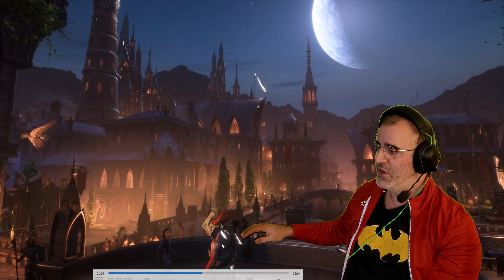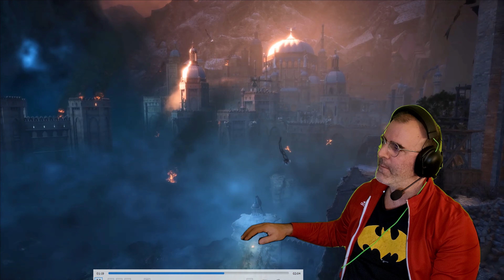Dragon Age Official Launch Trailer Reaction | I'm always Ready For A Good Laugh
The game is 5 days away & I just learned that it will NOT be on game pass lol
Where did I hear that it was going to be there on day 1.
Oh well, I'll wait for a sale, it won't take long.
Anyway, if you like Veilguard trashers, I very much recommend  checking out @nuhre she was who inspired me to make this video. She is funny & entertaining with great points about gaming from a normal female gamer.
Luke Stephens also did a video today talking about no review copies apart from the biggest shills that are ONLY hyper glazing the game which explains a lot about who they choose to make videos on their behalf.
What a stupid world we are living in today.

For T-shirts, posters, pins, stickers...etc
CosmicBlesedEye.redbubble.com

My DeviantArt page that you could/should make requests from to transfer to the Redbubble shop: